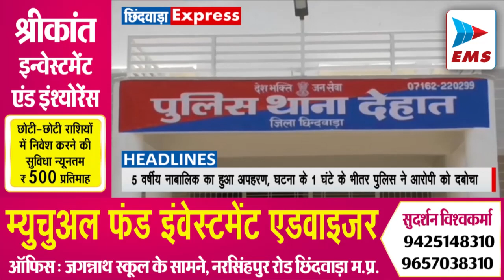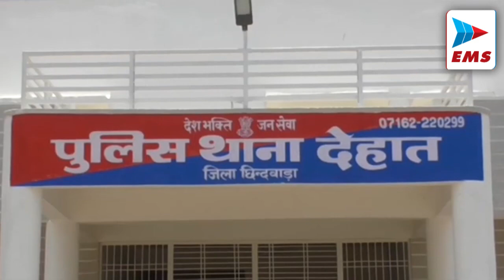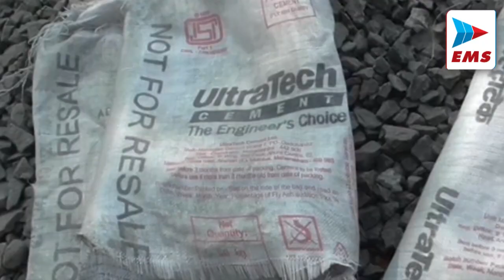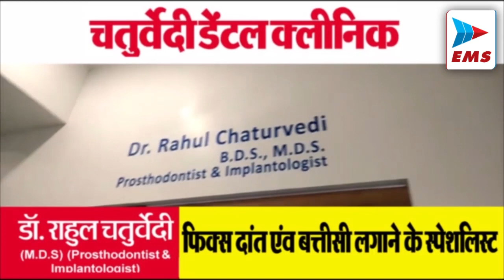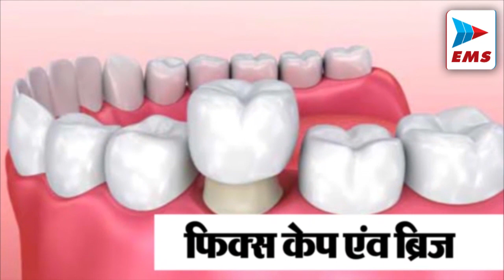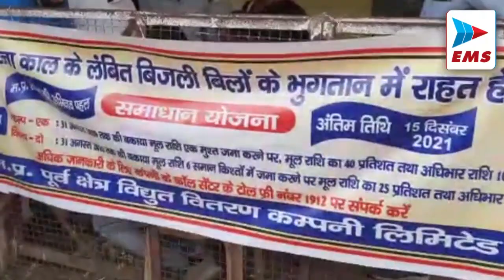CHHINDWARA LIVE।CHHINDWARA NEWS | EMS TV 15-Dec-21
1
चार फाटक सेनेटरी हाउस के व्यापारी विवेक रघुवंशी ने अपनी दुकान का जब्त माल वापस किये जाने के लिए एसपी विवेक अग्रवाल से गुहार लगाई है।व्यापारी विवेक रघुवंशी का कहना है कि 27 अगस्त 2020 को उनकी दुकान में लूट हुई थी। जिसका माल कुंडीपुरा पुलिस द्वारा जप्त किया गया था। उन्हें अभी तक  लूट का माल वापस नहीं मिला है। इसके लिए उन्होंने एसपी विवेक अग्रवाल सहित सीएम हेल्पलाइन में भी शिकायत की है।वही एसपी द्वारा उक्त मामले को लेकर जांच के आदेश दिए गए है।
2
प्रदेश के पूर्व मुख्यमंत्री व प्रदेश कांग्रेस अध्यक्ष कमलनाथ का आज  छिंदवाड़ा आगमन हुआ। शिकारपुर हेलीपैड पर पार्टी पदाधिकारियों, कार्यकर्ताओं और आमजन ने कमलनाथ का आत्मीय स्वागत किया, यहां उन्होंने आमजन से मुलाकात की।  प्रदेश कांग्रेस अध्यक्ष कमलनाथ ने छिंदवाड़ा आगमन के उपरांत मीडिया से चर्चा की।
3
सांसद नकुल नाथ बुधवार की शाम को शहर पहुंचे।जहां पर जगह-जगह उनका कांग्रेसी कार्यकर्ताओं के द्वारा भव्य स्वागत किया गया। गौरतलब है कि पूर्व मुख्यमंत्री कमलनाथ और सांसद नकुल नाथ छिंदवाड़ा में आयोजित विभिन्न कार्यक्रमों में हिस्सा लेने के लिए छिंदवाड़ा आए हुए हैं। यहां पर कमलनाथ और नकुल नाथ कांग्रेसी कार्यकर्ताओं से मुलाकात करने के साथ कमल कुंज में पंचायत चुनावी रणनीति को लेकर मंथन करेंगे।

4
चंदनगांव से एक 5 वर्षीय नाबालिक बच्ची का अपहरण होने की सूचना देहात पुलिस को मिली थी। इस मामले में एसपी विवेक अग्रवाल के निर्देशन में सीएसपी मोती लाल कुशवाहा और देहात पुलिस ने तत्परता दिखाते हुए अपहरण के 1 घंटे के भीतर ही संदिग्ध आरोपी को दबोच लिया है। जबकि अपहरत मासूम बालिका को उसके परिजनों के सुपर्द करने के बाद पुलिस अब संदिग्ध आरोपी से मामले को लेकर पूछताछ कर रही है।

5
शहर में नॉन ट्रेड सीमेंट का चलन बढ़ गया है। जिसमें नॉट फॉर सेल लिखे होने के बावजूद भी इसे गवर्नमेंट ठेकेदारों के द्वारा कम दामो में बेचा जा रहा है। कुछ ऐसी ही शिकायत लेकर आज व्यापारी संगठन के लोग कोतवाली टीआई के पास शिकायत लेकर पहुँचे। व्यापारी संघ के लोगों का आरोप है कि देवरी कालोनी सहित शहर के अन्य इलाकों में नॉट फॉर सेल सीमेंट का उपयोग सरकारी कार्यों में नाम कर निजी कार्यों में हो रहा है। इससे लाखों रुपए के राजस्व का नुकसान शासन को हो रहा है। उन्होंने इस मामले में दोषी लोगों के ऊपर कार्रवाई करने की मांग की है।

6
नगर निगम में बुधवार को निगम कमिश्नर हिमांशु सिंह के द्वारा निगम अधिकारियों की साप्ताहिक समीक्षा बैठक ली गई। जिसमें अतिक्रमण,संपत्ति कर सहित अन्य मामलों को लेकर निगम कमिश्नर द्वारा संबंधित विभागीय अधिकारियों को आवश्यक दिशा निर्देश दिए गए।

7
स्थानीय ईएलसी चौक में यातायात पुलिस के द्वारा मास्क नहीं पहनने वाले वाहन चालकों पर कार्यवाही की गई। यातायात डीएसपी सुदेश सिंह ने बताया कि यातायात पुलिस के द्वारा पिछले 14 दिनों में 800 लोगों पर मास्क नहीं पहनने के कारण उन पर चालानी कार्यवाही की गई है।जबकि ईएलसी चौक में सीवरेज कार्य होने के कारण यातायात पुलिस द्वारा यहां पर यातायात व्यवस्थाएं भी बनाई जा रही है।

8
चंदनगांव स्थित हाउसिंग बोर्ड कॉलोनी के पार्क में बुधवार के दिन अज्ञात कारणों से 3 पेड़ों में आग लग गई। जिससे पेड़ में रहने वाले पक्षियों के घोंसले इस भीषण आग की चपेट में आ गए। वही एक उल्लू भी आग की चपेट में आने से घायल हो गया। जिसे क्षेत्र वासियों द्वारा उपचार करने के बाद वन विभाग के अमले को सौंप दिया गया।

9
बिजली विभाग के द्वारा समाधान शिविर का आयोजन किया गया है। इस शिविर में बड़ी संख्या में लोग बिल का भुगतान करने के लिए पहुंच रहे हैं। वहीं कुछ आवेदकों ने बताया कि उनके द्वारा कोरोना काल के समय में बिजली के बिल का पूरा भुगतान करने के बावजूद भी उनकी राशि खाते में समायोजित नहीं की गई है। बिल में राशि समायोजित करने के लिए लोग अभी भी बिजली विभाग के चक्कर काट रहे हैं।

10
सीवरेज पाइप लाइन बिछाने के नाम पर लक्ष्मी कंस्ट्रक्शन के द्वारा शहर में मनमानी की जा रही है। स्थानीय ईएलसी चौक पर लक्ष्मी कंस्ट्रक्शन के द्वारा सड़कों को खोदने के बाद इसमें सीवरेज लाइन बिछा दी गई है। लेकिन इसके बाद की स्थिति यहां पर काफी खराब है। सड़के चारों तरफ धूल से सनी पड़ी है।